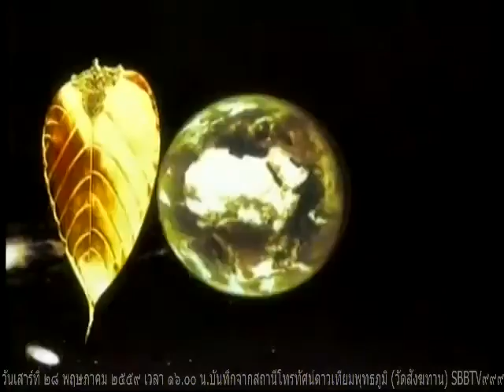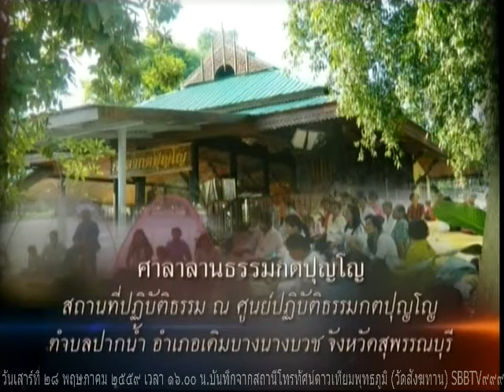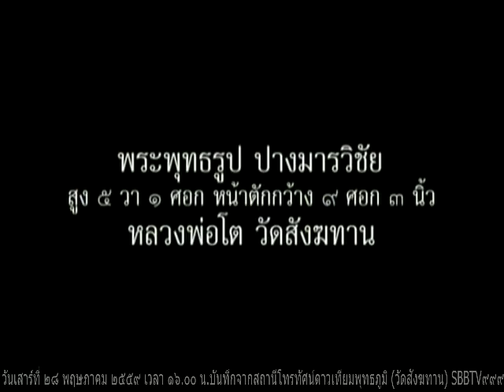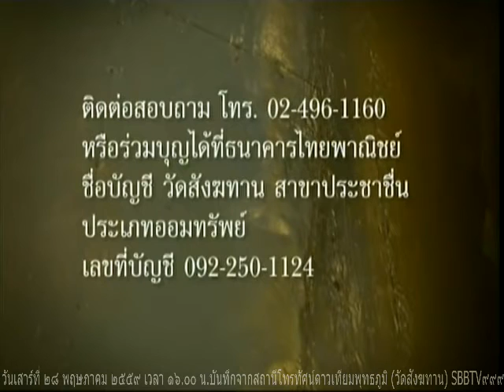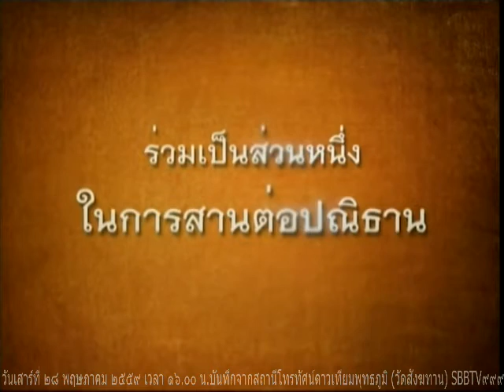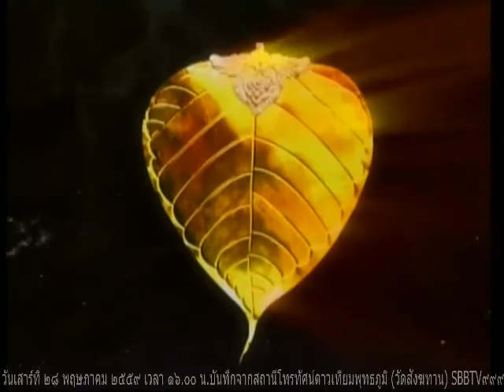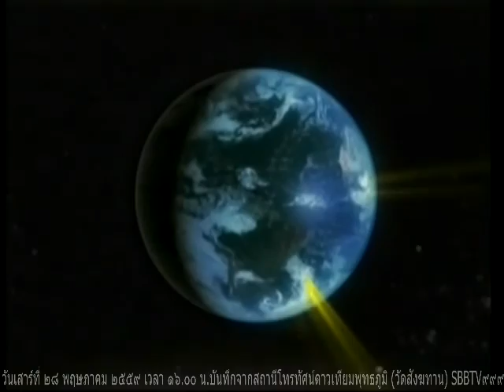วันเสาร์ที่ ๒๘ พฤษภาคม ๒๕๕๙ รายการธรรมะสว่างใจ หลวงพ่ออุดม ปริปุณโณ วัดบ้านพลับ จังหวัดสระบุรี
รายการธรรมะสว่างใจ หลวงพ่ออุดม ปริปุณโณ วัดบ้านพลับ    เมตตาตอบปัญหาธรรมะในรายการ

Meditation centre

อ้างอิงจาก